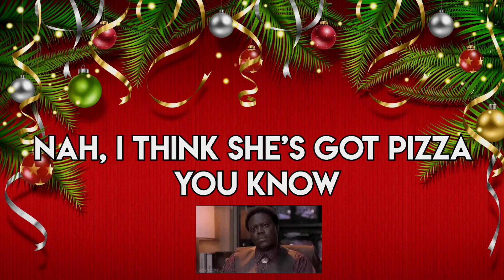DONT PICK THE WRONG CHRISTMAS PRESENT!! VLOGMAS DAY 4